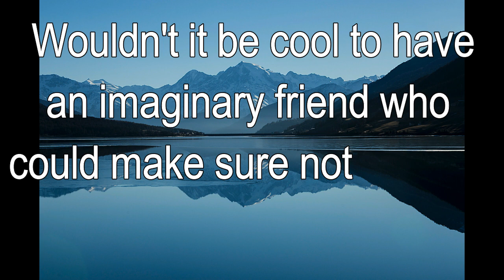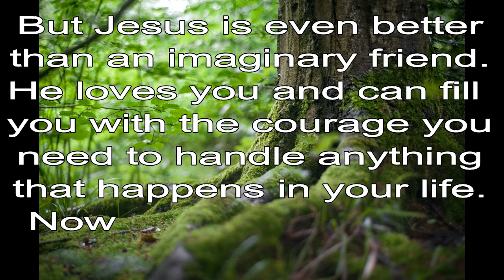365 CHRISTIAN MEDITATION 💙 BIBLE DEVOTION | NOV 20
Christian Meditation 💙 Hebrews 13:6 NLT
The Lord is my helper, so I will have no fear.